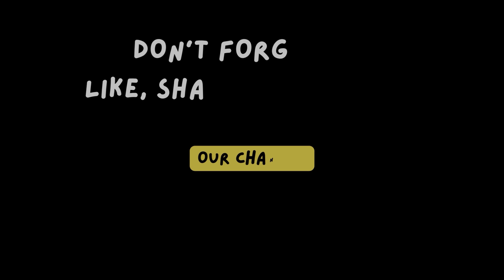Unplanned trip to Alibag🤩❤️ | Kashid Beach and Revdanda Fort | Vlog:13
✅ Vlog:13

Hi everyone❤️

This vlog is all about Kashid Beach and Revdanda Fort !!!

Places covered in this video:
1) Kashid Beach, Alibaug
2) Revdanda Fort, Alibaug

Credits:

Editing Tools: VN Mobile Application, CANVA
Camera Gear: Iphone14
I DO NOT HOLD ANY RIGHTS TO THE MUSIC USED IN THIS VIDEO.

revdanda beach
revdanda beach camping
revdanda fort
revdanda sadguru wadi
revdanda beach alibaug
revdanda beach resort
revdanda premier league 2024
revdanda fish market
revdanda beach pre wedding
revdanda killa
revdanda beach stay
revdanda fort history
revdanda bailgada sharyat
revdanda beach hotels
revdanda fort
revdanda fort camping
revdanda fort history
revdanda fort pre wedding
revdanda fort and beach
revdanda fort alibaug
revdanda food
wanderlust sagar